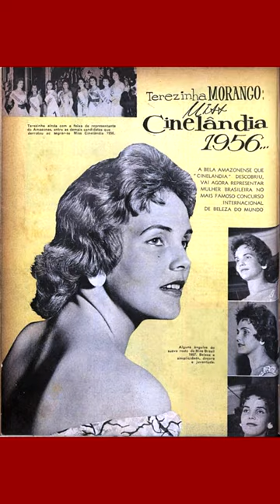ELA QUASE FOI MISS UNIVERSO. Terezinha Morango.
Terezinha Gonçalves Morango Pittigliani (São Paulo de Olivença, 26 de outubro de 1936 - Rio de Janeiro, 13 de março de 2021) foi uma modelo brasileira. Ficou conhecida após ter vencido o concurso do Miss Brasil de 1957.[1]

Miss Amazonas e Miss Brasil
Terezinha Morango iniciou sua carreira de modela no estado do Amazonas, sendo eleita miss naquele estado em 1957 e garantindo vaga para disputar o concurso a nível nacional. Ao ser eleita Miss Brasil em 1957, tornou-se a primeira e até então, única representante desse estado a ostentar o título. Foi também o primeiro título da região norte do país. O concurso nacional ocorreu no Hotel Quitandinha, em Petrópolis, município do estado do Rio de Janeiro, no dia 22 de junho daquele ano.[1]

Miss Universo
Ao ser eleita Miss Brasil, a jovem foi mandada para Long Beach, no estado da Califórnia, nos Estados Unidos para competir no famoso Miss Universo, ocorrido no dia 19 de julho. Com sua simplicidade amazonense, que até hoje todos destacam, ela conseguiu ficar em segundo lugar, perdendo apenas para a peruana Gladys Zender.[2]

Outros Títulos
A bela amazonense foi ainda Miss Rio Negro, no concurso anualmente promovido pelo Atlético Rio Negro Clube, e que foi também sua primeira vitória em concursos de beleza. Um ano antes de sua eleição como Miss Brasil, ela foi eleita Miss Cinelândia 1956 e fez uma pequena participação especial no filme Garotas e Samba, dirigido pelo produtor Carlos Manga, na época.